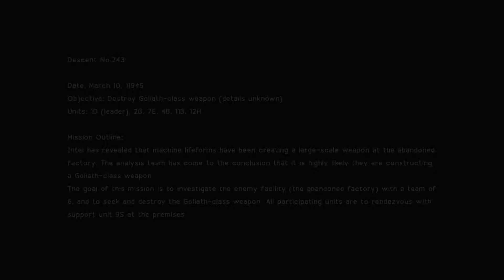Let's play Nier Autimata demo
***PLEASE READ THE DESCRIPTION BEFORE COMMENTING***

Nier automata demo walkthrough gameplay in 1080p HD for ps4. this walkthrough includes all story missions of the single player campaign.